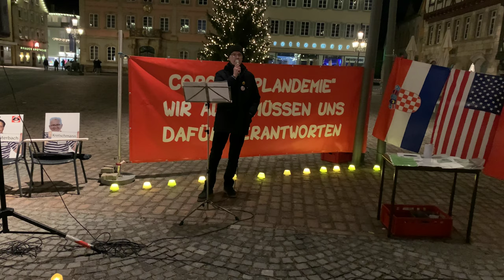Skandal! Bürgermeister von Heubach gefährdet grob fährlässig ein älters Kronjuwelenhochzeitspaar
Bürgermeister von Heubach,  (Baden Würtemberg), Frederick Brütting  gefährdet grob fährlässig ein älters Kronjuwelenhochzeitspaar. Er benutzte eine FFP" Maske mit Aussventil, d. H., er ist geschützt, aber das Hochzeitspaar nicht. So werden wir verarscht